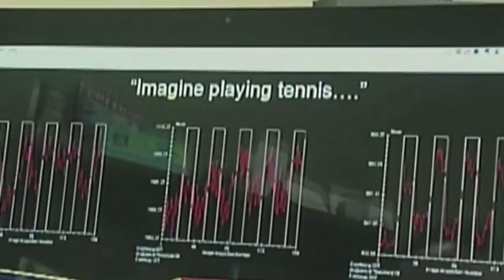How we did it - communicating with a patient presumed to be in a vegetative state for 12 years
An interview in which CERC-holder Professor Adrian Owen of the University of Western Ontario, Canada in which he describes how his team have managed to communicate using fMRI with patients who are presumed to be in vegetative states.